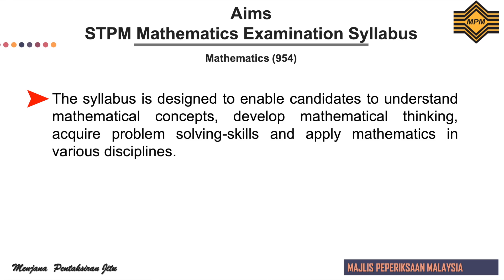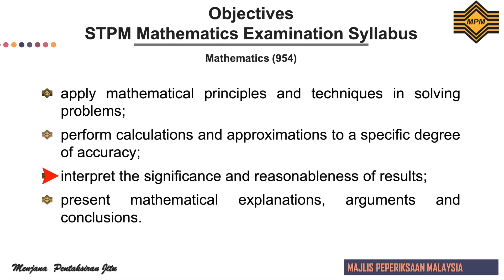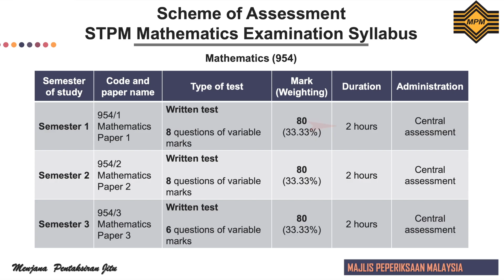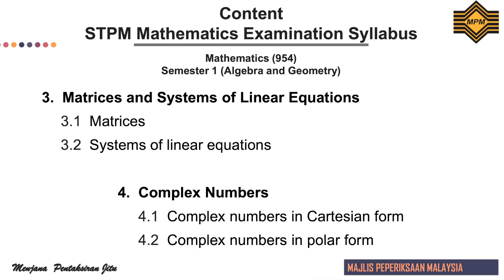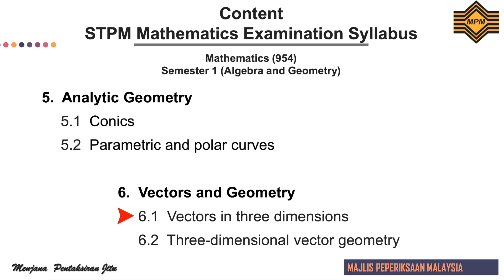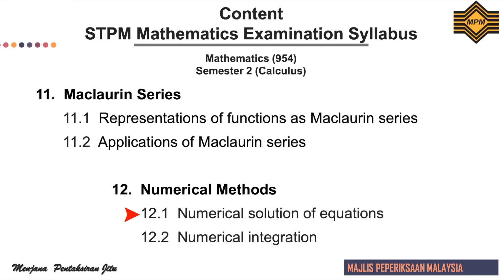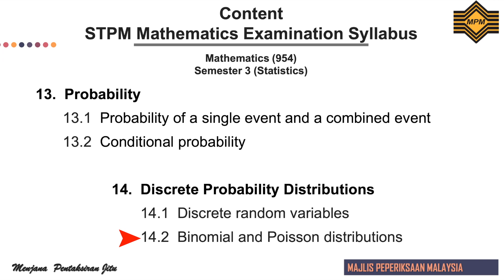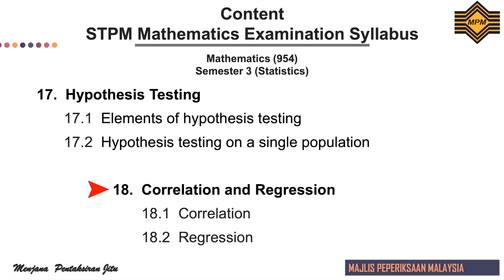954 Mathematics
954 Mathematics: Sukatan Pelajaran Peperiksaan Sijil Tinggi Persekolahan Malaysia (STPM) Yang Dimurnikan (digunapakai mulai peperiksaan Semester 1 STPM 2026)